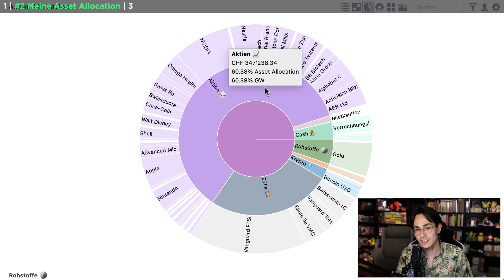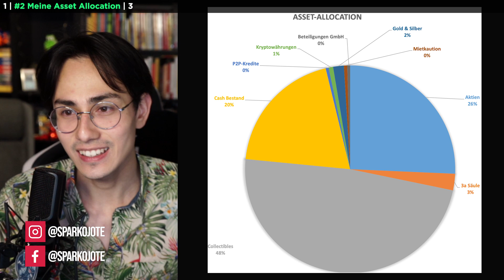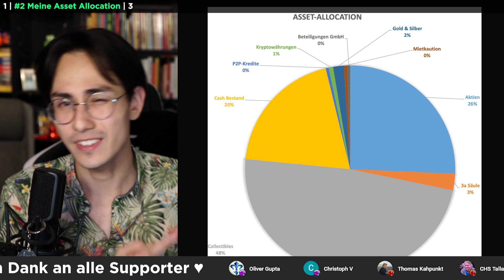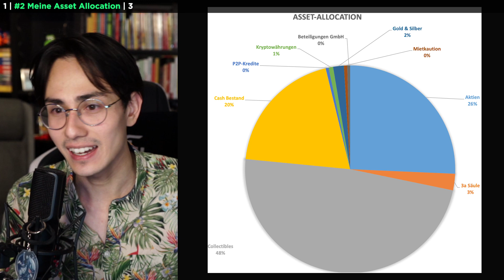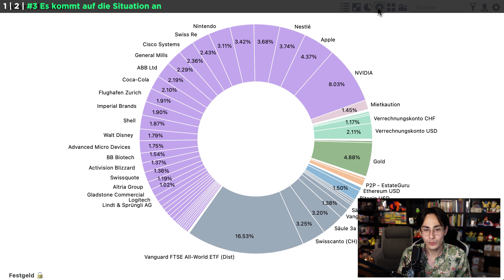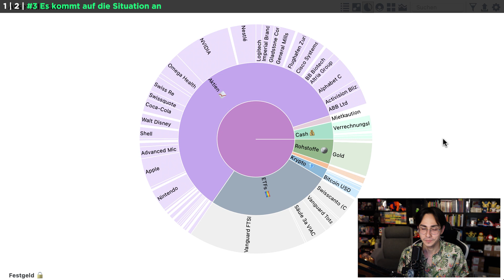Geldmanagement: Die Asset-Allokation meines 7-stelligen Vermögens in Gold, Aktien und Krypto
In diesem Video erläutere ich die Strategie hinter meinem Investmentportfolio, darunter meine ziemlich hohe Beteiligung in Gold und Rohstoffe. Ich zeige, wie ich mein Geld zwischen Einzelaktien, ETFs, Kryptowährungen und Rohstoffen aufteile, wobei ich auch erwähne, dass über die Hälfte meines Vermögens in Aktien und der Börse liegt. Ich mache deutlich, dass obwohl mein Börseninvestment scheinbar hoch ist, es nur einen Teil meines Gesamtvermögens ausmacht, und der Rest in verschiedenen Assets verteilt ist, einschließlich Sammlerstücken.

📖 KAPITEL 📖
00:00 Umfrage: Welche Videos wünscht ihr euch?
00:23 Meine Asset Allokation
06:06 Es kommt auf die Situation an